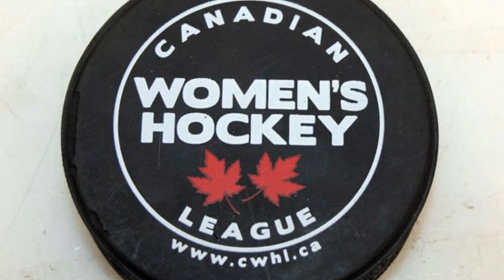Celebrity Spotlight Series - Boston Blades Segment 1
With a roster full of Olympians, national-team players and D1 collegiate stand-outs, this is top-notch hockey. The Blades are also the “best deal in town” and one of the top brands in North America... the on-ice product is electric!
 In this episode of the Celebrity Spotlight Series, we take viewers behind the scenes, on-the road, in the locker room, on the ice...and off... to find out who these ladies are, what it means to be a Boston Blade ...and what it takes to get there!
 The tedious travel, juggling families & full-time jobs... they play for the love of the game.
With unprecedented access to the coaching staff and players, cameras will bring viewers a compelling behind-the-scenes look at the camaraderie, the lifestyle, the adversity and the triumphs of what it means to play for the Boston Blades.